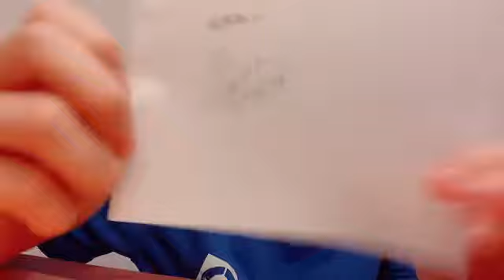甲斐心愛(STU48)2022年7月30日SHOWROOM